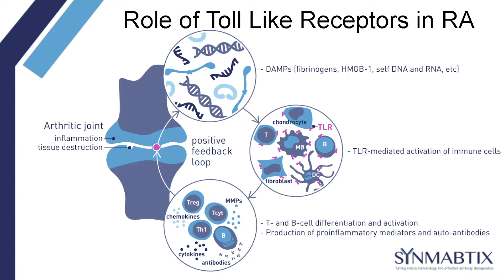Synmabtix - European Heath Catapult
Synmabtix is a finalist in the Biotech category of the European Health Catapult.